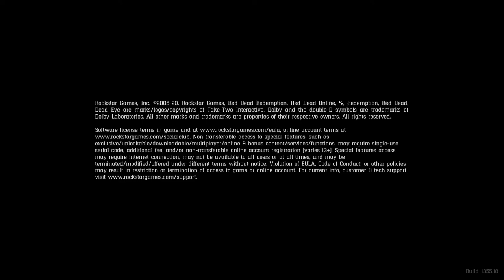RDR Online - Battling Greifers in West Elizabeth